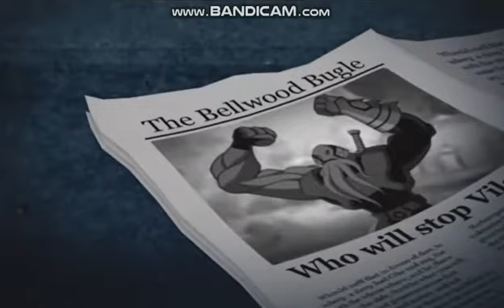Cartoon Network:Punch Time Explosion XL Media: Opening Cutscene